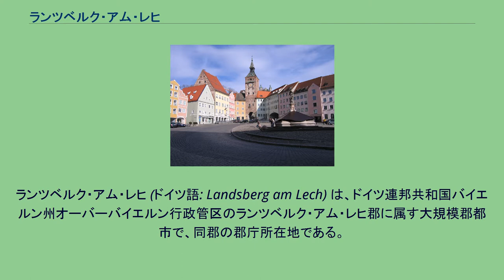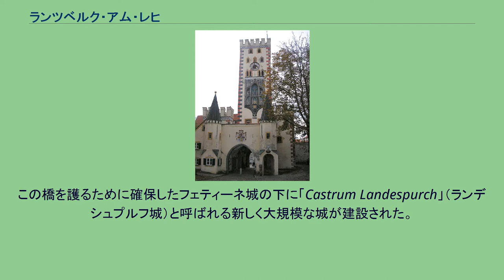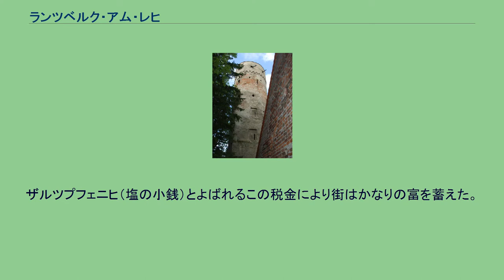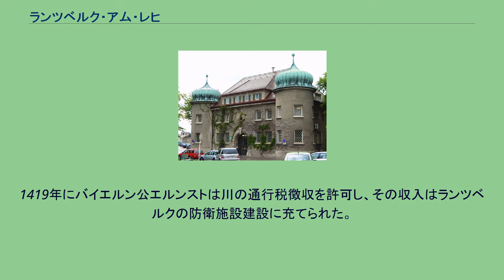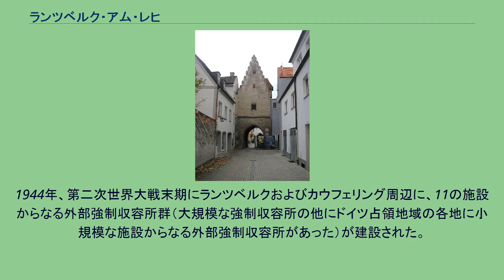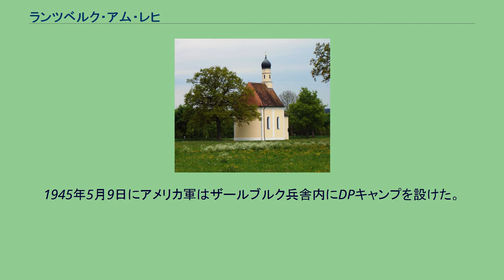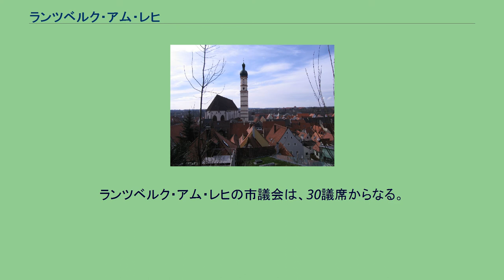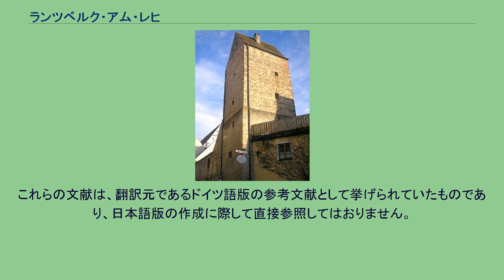ランツベルク・アム・レヒ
ランツベルク・アム・レヒ (ドイツ語: Landsberg am Lech) は、ドイツ連邦共和国バイエルン州オーバーバイエルン行政管区のランツベルク・アム・レヒ郡に属す大規模郡都市で、同郡の郡庁所在地である。
この中級中心都市は、ミュンヘンの西約55km、アウクスブルクの南約38kmのロマンティック街道沿いに位置し、ドイツ気象庁によればドイツで最も日照時間の長い都市である。
ランツベルクは、古バイエルンとシュヴァーベンとの国境領域であったレヒライン地方最大の都市であり、中心都市である。
この都市は、レヒ川の堤の上に位置するその立地と保存状態のよい見所の多い旧市街を有することから「バイエルンのローテンブルク」というニックネームを持つ。
広い領域の企業があり、近代的な専門領域の複合体であるこの都市は、ミュンヘン計画地域の中で成功した経済都市の一面も持っている。
レヒ川対岸から見た旧市街 本市は、公式には10の地区 (Ort) からなる。
ランツベルクの中心部である歴史的旧市街はレヒ川とその東岸の高い堤の間に位置する。
レヒ川西岸の地域（カタリーネンフォアシュタット、ノイアープフティング、ヴェストシュタット、シュヴァイクホーフジートルングといった現在の市街区の大部分）と東の堤の上の地区（バイアーフォアシュタット）は19世紀前半以降に建設された街区である。
1135年頃にフェティーネ (Phetine) という、後にランツベルク・アム・レヒの市域に含まれることになる入植地が初めて文献に記載されている。
この時にはまだ都市権を有してはいない。
ハインリヒ獅子公は1158年に重要な塩の交易路を南よりのルートに移した。
このためにフェティーネ付近でレヒ川に橋が架けられた。
それまで塩街道はカウフェリング付近の徒渉地でレヒ川を渡っていたのである。
この橋を護るために確保したフェティーネ城の下に「Castrum Landespurch」（ランデシュプルフ城）と呼ばれる新しく大規模な城が建設された。
この城はやがてヴェッソブルンの修道院の代官が駐在する城となり、アウクスブルク司教に対する国境の防衛を担った。
この城の庇護下で入植は急速に増加し、13世紀にはすでに都市権を有し、Landesperch（ランデスペルヒ）と呼ばれるようになった。
これが発展し、現在のランツベルク・アム・レヒとなったのである。
1315年にこの街はルートヴィヒ・フォン・バイエルンとフリードリヒ美王との戦いで焼失した。
この都市は戦略上重要な位置にあるためすぐに再建された。
バイエルン公もこの再建を支援した。
1320年、この都市に塩に対する税金を徴収する権利が与えられた。
ザルツプフェニヒ（塩の小銭）とよばれるこの税金により街はかなりの富を蓄えた。
1353年に最初の塩蔵が建設された。
この蔵に塩が蓄えられ、売買された。
17世紀までにこの蔵は3棟になっていた。
20世紀になるとランツベルクの塩蔵は消防署の本部として利用され、さらに1990年代にランツベルク市立図書館「レヒシュターデル」（直訳すると「レヒの蔵」）に改装された。
塩以外の交易、特に穀物や木材もレヒ川を使って輸送された。
この街の人口は絶えず増加を続け、1415年と1435年には市壁の拡張が必要となった。
これによりランツベルクの北部と東部は大きく拡大した。
1419年にバイエルン公エルンストは川の通行税徴収を許可し、その収入はランツベルクの防衛施設建設に充てられた。
1425年には市街への東の入り口としてバイエルン門が造営された。
この門を通って塩街道は市内へ通じていた。
エルンスト公は1429年に現在も使われている市の紋章を授けた。
また、彼は1437年にユングフェルンゲルト（若い娘基金）制度を設けた。
ランツベルク市民は税収入の中から毎年40プフェニヒを2人の若い娘に婚資として渡すことが義務づけられた。
1580年頃のランツベルク・アム・レヒ 1762年に初めて、番地制度が文書によって確認される。
現在も有効なこの番地制度は1790年に固定された。
現在の通りの名前とは無関係に、ハウプト広場の 1 からホーフグラーベンの 496 a まで番号が付けられた。
副え番の a、b、c、あるいは1/2、1/3、1/4は分割されたり後から建てられたものであることを示す。
国家社会主義 ヒトラーが城塞禁錮刑に...